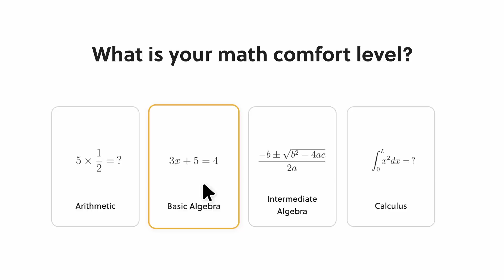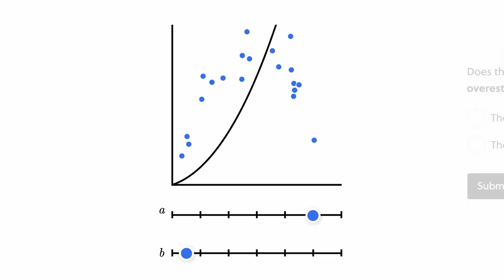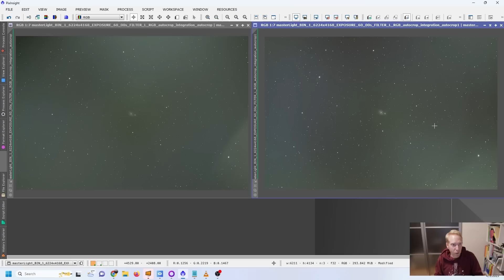I spent $8 for BETTER Astrophotos - BEFORE and AFTER!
To try everything Brilliant has to offer—free—for a full 30 days,

Flocking paper/Felt paper

My equipment
Mini Computer (newer version)
Cable management